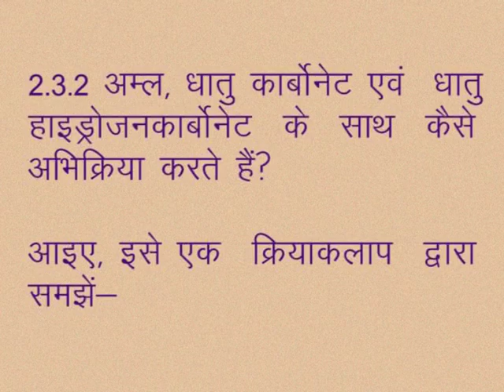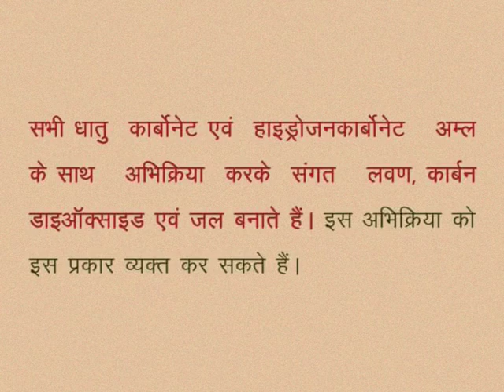CLASS 10th SCIENCE | CHAPTER -2- ACIDS, BASES AND SALTS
CLASS 10th SCIENCE | CHAPTER -2- ACIDS, BASES AND SALTS | How do acids react with metal carbonates and metal hydro carbonates?